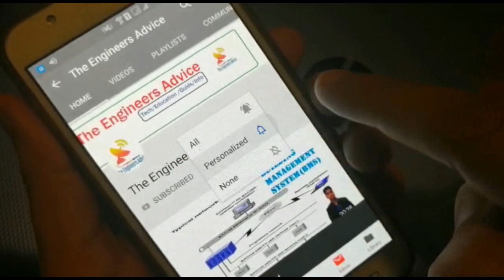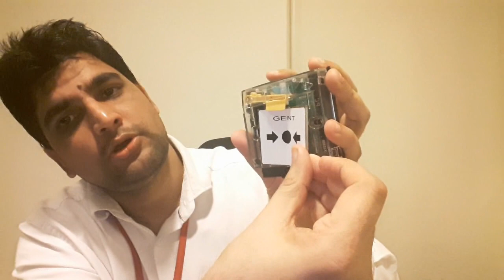Fire Alarm System - Manual Call Point Operation, Wiring and Designing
Guys, In this video you will learn about Manual Call Point Operation, Wiring, and Designing. This video clears all doubt about it.

Regards,